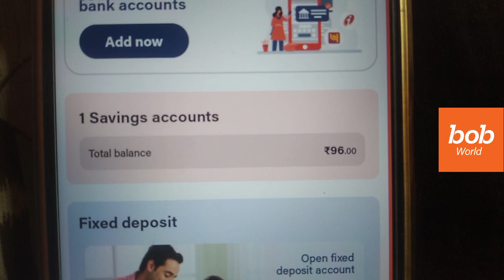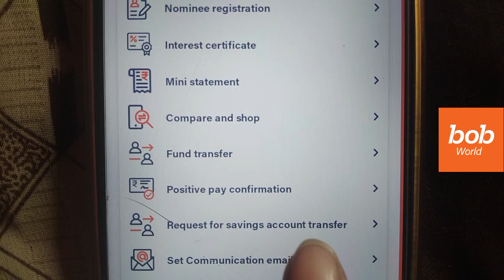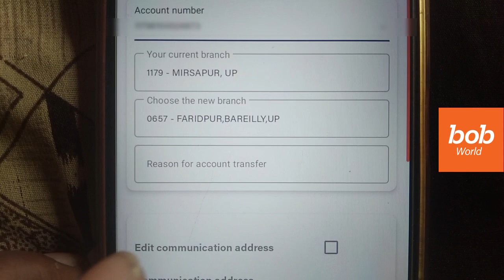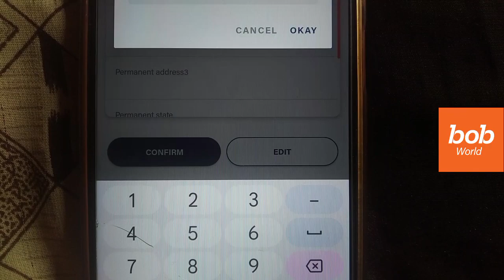bob world app se Seving Account transfer kaise karen|Bank of Baroda account transfer kaise karen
Doston
Aaj ki video me ham aapko bataenge ki aap bob world app se Bank of Baroda ka Seving Account transfer kaise karenge

आज की वीडियो में हम आपको बताएंगे कि आप bob world app से बैंक ऑफ बड़ौदा का सेविंग अकाउंट ट्रांसफर कैसे करेंगे

Your Queries 👇
bob world app se Bank of Baroda ka Seving Account transfer kaise karen
bob world app se Bank of Baroda ka Seving Account transfer kaise karen 2023
bob world app se Seving Account transfer kaise karen
bob world app se Seving Account transfer kaise karen 2023
bob world app se Seving Account transfer kaise karen New update
bob world app se account transfer kaise karen
bob world app se account transfer kaise karen 2023
bob world app se account transfer kaise karen New update
Bank of Baroda ka Seving Account transfer kaise karen
Bank of Baroda ka Seving Account transfer kaise karen 2023
Bank of Baroda ka Seving Account transfer kaise karen New update
Bank of Baroda ka Account transfer kaise karen
Bank of Baroda ka Account transfer kaise karen 2023
bob world app New update
bob world app New update 2023
bob world app New process 2023
Bank of Baroda New update
Bank of Baroda new update 2023